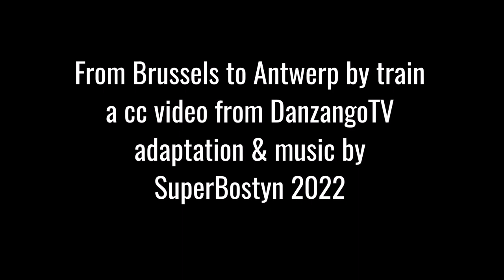FROM BRUSSELS TO ANTWERP BY TRAIN